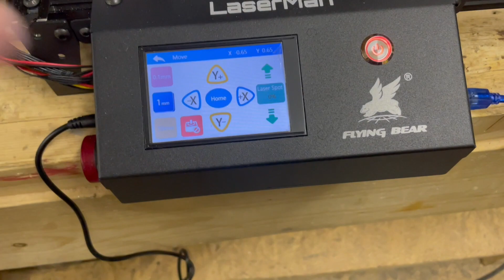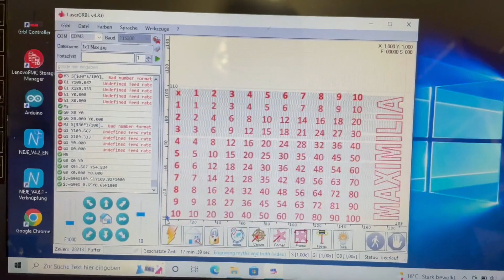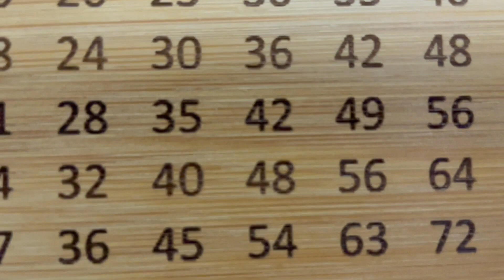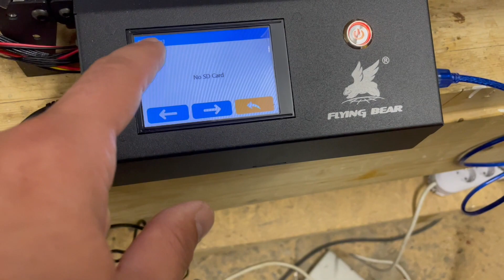DIY Laser Gravierer ! CNC Laser ! Lasergravierer ! Lasercutter ! Laser Gravur ! Flying Bear Laserman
Das ist mein größter Laser und ich sage euch, auch mein bester!
Schaut euch den Laserman von Flying Bear an!

*Flying Bear Laser
*günstigstes Angebot

Unten findet ihr wie immer mein Werkzeug!

Da schon häufig nachgefragt, hier meine Werkzeuge und mein Kameraequipment:

🎬 Kameraequipment:
* Canon EOS 600D
* Dauerstrom für EOS 600D
* Kamera Stativ
* Leuchtmittel klein
* Leuchtmittel groß
* SanDisk Extreme 32GB Speicherkarte

🆘 Sicherheit:
* Gesichts- Gehörschutzkombi

Über die Links generierter Umsatz wird je nach Erfolg verprovisioniert.
Der Link soll lediglich dazu dienen zu Zeigen welche Werkzeuge und andere Dinge ich verwende. Kaufen kann man die Produkte natürlich auch woanders.